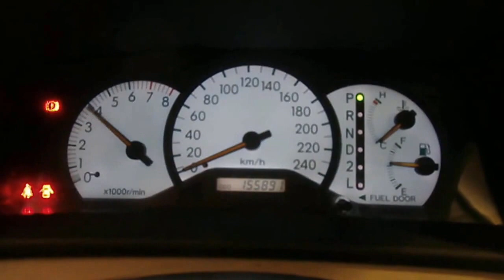WRECKING 2002 TOYOTA COROLLA 1.8 (C15944)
We are currently wrecking this 2002 TOYOTA COROLLA 1.8 (STOCK C15944).